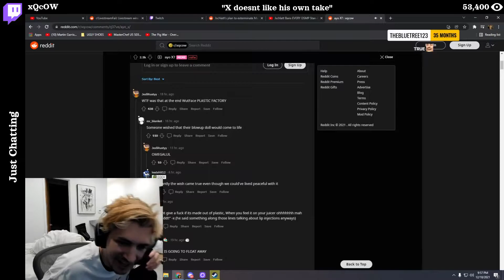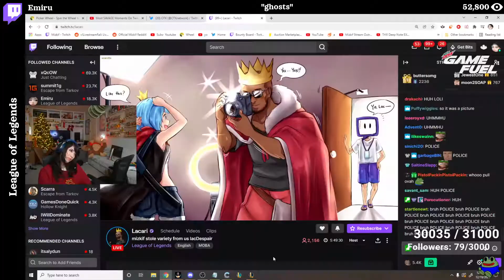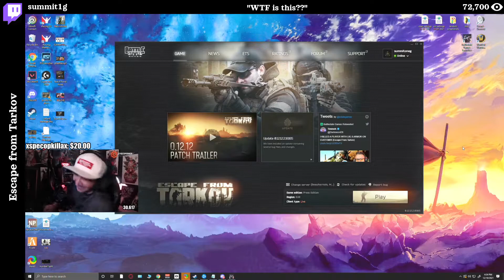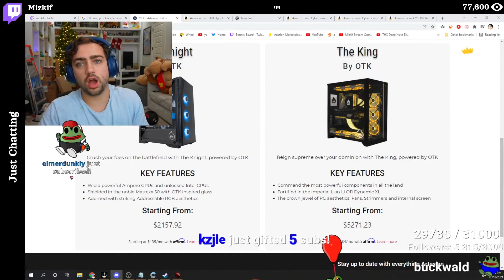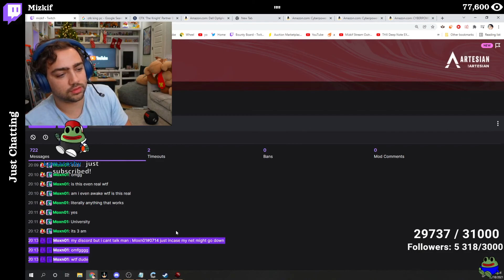Most watched twitch clips 19 Dec, 2021 (Mizkif, xQcOW, summit1g...)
Top 15 popular clips featuring Mizkif, xQcOW, summit1g, sodapoppin, Sykkuno, among others.
From Just Chatting, Escape from Tarkov, Ready or Not, League of Legends, Counter-Strike: Global Offensive, and more.

Index:
00:00 - QTCinderella - We all saw it coming
00:13 - xQcOW - X doesnt like his own take
00:39 - Carmen - Wrangler shows up to the Pitchers party
01:14 - BLASTPremier - xd
01:29 - NymN - Nymn vs Erobb
02:15 - Emiru - ghosts
02:32 - BLASTPremier - s1mple insane bm
03:03 - Destiny - Destiny gives an actually hot take
03:26 - Zoil - burnt
04:06 - Nmplol - Malena gets caught off guard
04:29 - summit1g - WTF is this??
05:00 - Sykkuno - PROTECT SYKKUNO
06:01 - sodapoppin - Melissa
06:35 - xQcOW - xqcl
07:34 - Mizkif -

    If you disagree with this or wish not to be featured,